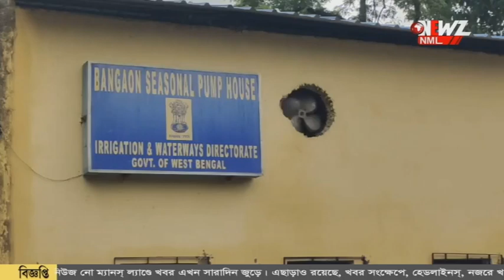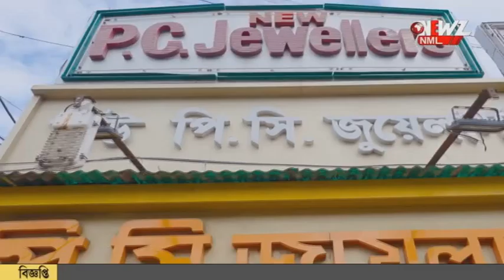বনগাঁয় জলমগ্ন এলাকা পরিদর্শনে বিধায়ক।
বনগাঁয় জলমগ্ন এলাকা পরিদর্শনে বিধায়ক। বিদ্যুতের সমস্যায় পাম্প চলছে না বলে অবস্থা আরো খারাপ, জল দাঁড়িয়ে গিয়েছে। সমস্যা সমাধানে সংশ্লিষ্ট দপ্তরে কথা হয়েছে বলে জানান বিধায়ক।